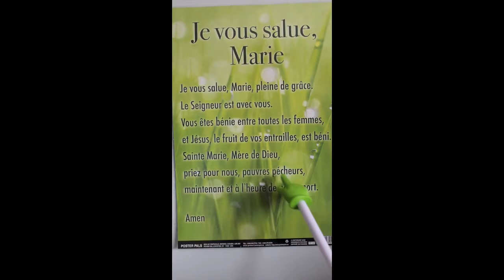Prayer Je vous salut Marie